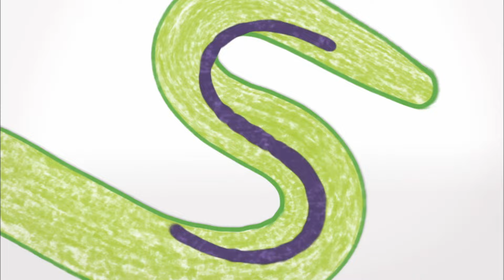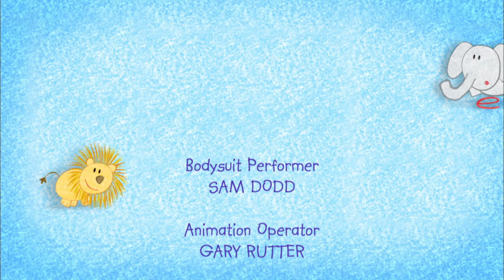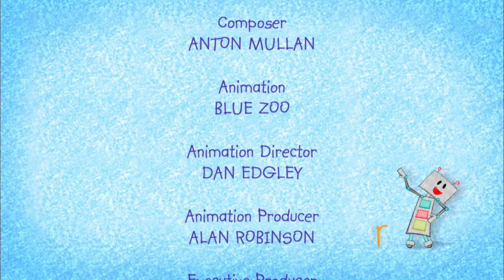Get Squiggling Letters | Letter R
Squiglet loves squiggling letters and he’s going to show you how to squiggle them too!  Squiglet shows viewers how write the letters of the alphabet using his trusty Squiggle Pad and Squiggle Sticks. Get Squiggling! is based around a friendly monster called Squiglet who loves to draw. He lives in a white world – however it doesn’t stay white for long. With the help of his Squiggle Pad (paper) and Squiggle Sticks (pencils), Squiglet shows the audience how to draw magical characters that leap off the page and come to life! We meet a new character in each episode and quickly Squiglet uses his Squiggle Sticks to build the world around him – a lush vegetable patch for a caterpillar, an icy snow cave for a snowman or a strange alien planet for a spaceman. Need to find some buried treasure? Squiglet can squiggle you a spade. Need to cross a crocodile-infested moat? Squiglet can squiggle you a boat. Need to get somewhere far away? Squiglet can even squiggle you a rocket! But not without the help of the audience – who are all encouraged to squiggle along with their friendly guide. Get Squiggling! is a unique interactive series for pre-schoolers with a fantastical mix of full body puppetry, animation, and live action. Get ready, it’s time to GET SQUIGGLING!

Ready for more adventures? Dive into one of our latest Get Squiggling videos on YouTube! Don't miss out!